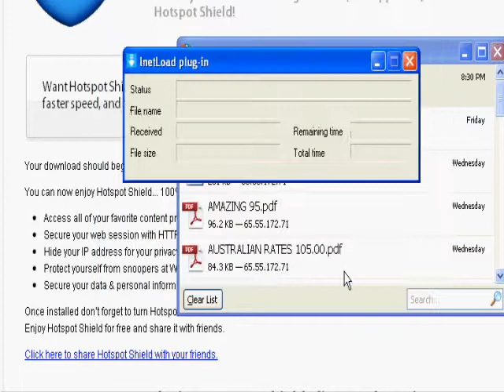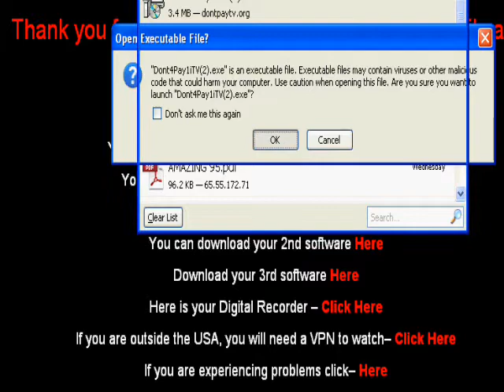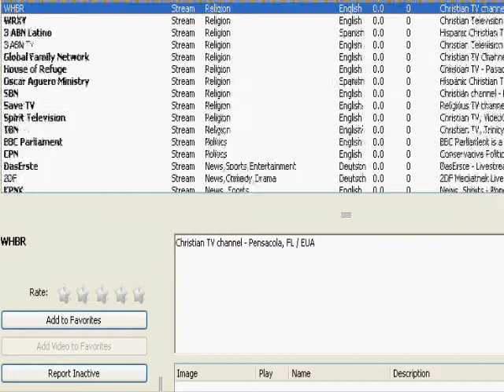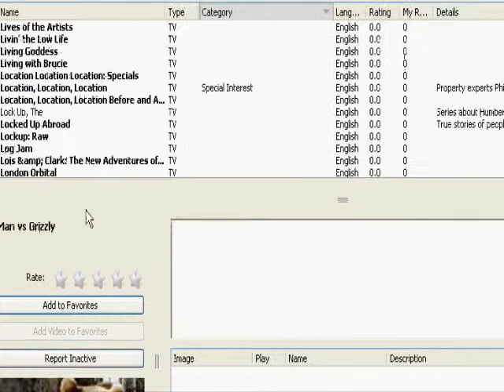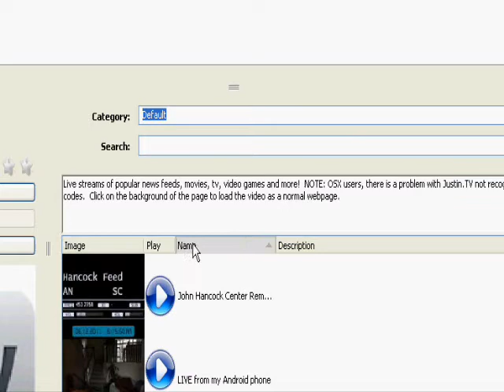DontPayTV Installation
This is a video tutorial for DontPayTV - The award winning software.
over 5000 channels. Satellite TV across the globe.